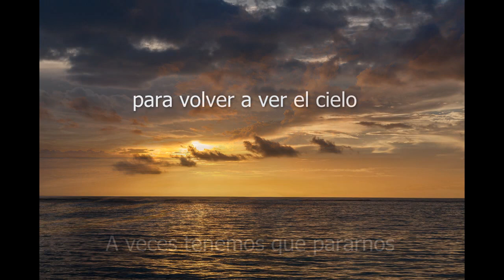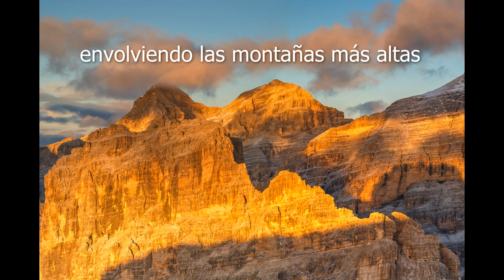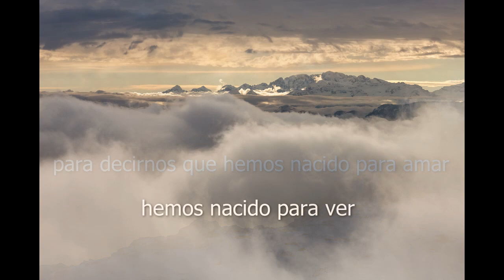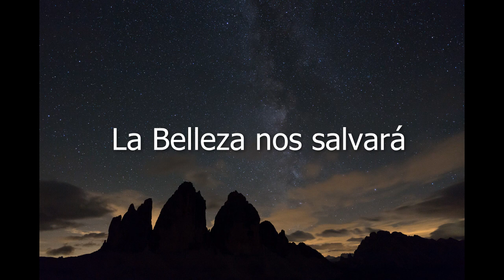La Belleza nos salvará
Es en los momentos más oscuros cuando se empieza a ver la Luz, esa luz que renace cada día y que nos da la seguridad de que la Vida no duerme nunca.
Es en estos momentos en los que, si nos paramos y permanecemos en nuestro corazón, podemos recoger esa energía vital que viene de la Belleza: el Universo sigue las leyes del Amor y la Armonía, y las personas para evolucionar, tiene que aprender a reconocer la Belleza que se encuentra en él.

Desde estas bases, mientras el mundo está envuelto en la niebla de una pandemia, hemos decidido crear el Movimiento de la Belleza, para lanzar un llamamiento y un mensaje de esperanza: entreguémonos a la Belleza, cultivémosla, volviendo a la Naturaleza, para encontrar nuestra profunda conexión con la Tierra.; solo así podemos evolucionar.

Somos Andrea Bianchi, escritor, y Alessandro Gruzza, fotógrafo naturalista. Si tú también sientes que somos todos hijos de la Tierra, únete con nosotros al Movimiento de la Belleza: déjanos tu e-mail y si lo deseas, un comentario, una idea, una propuesta. Necesitamos la contribución de todos para encontrar y juntos hacer posible una manera nueva de vivir y ver el mundo.